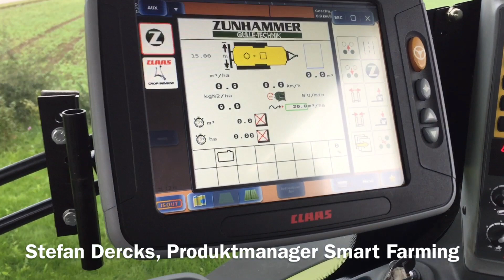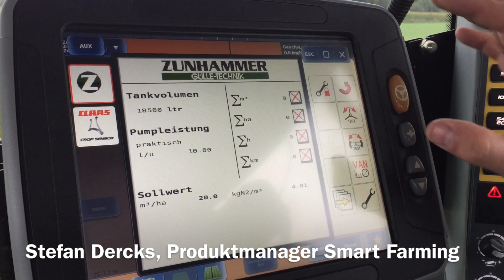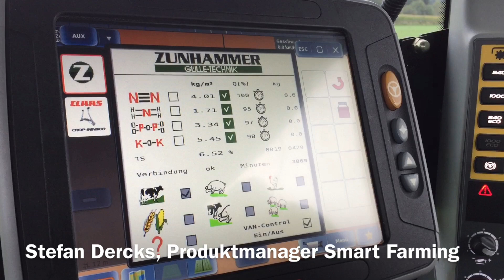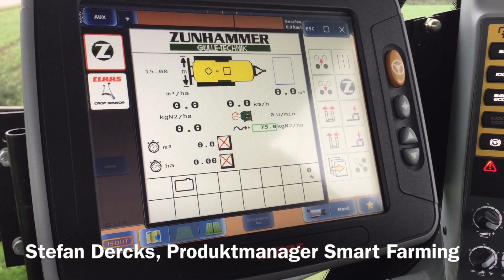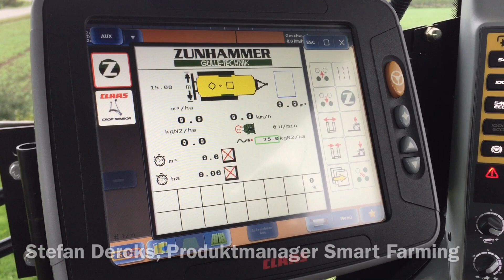Neue Düngeverordnung: Wie reagiert Zunhammer? Was wird wichtig?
Sebastian Zunhammer erklärt gegenüber top agrar SÜDPLUS, wie die Gülleausbringung künftig aussieht und was wichtig wird, um die neue Düngeverordnung einzuhalten. Er meint, dem Nährstoffmanagement und der Dokumentation kommt eine viel größere Bedeutung zu. Dazu müsse der Landwirt wissen, wieviel Nährstoffe in der Gülle sind.